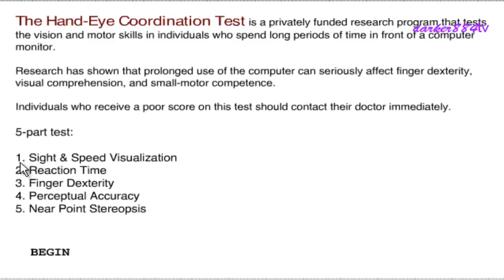The Scary Maze (18+)